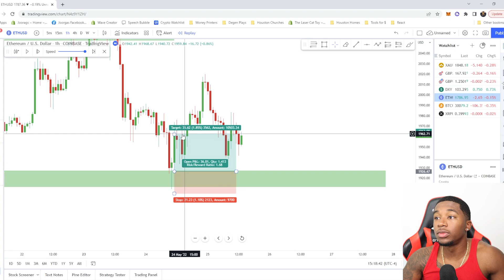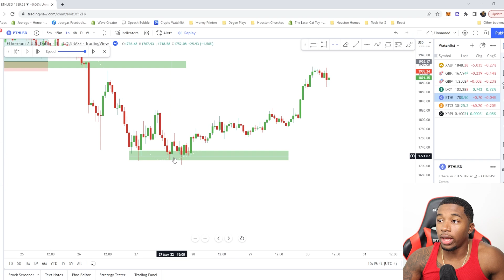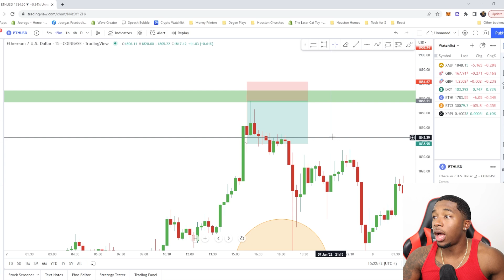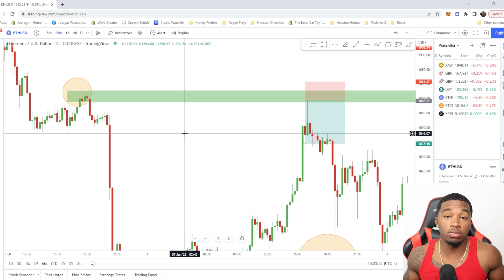Super Easy Trading Strategy That Can Make You Rich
📚 Get the Crypfi Academy course that will give you all the necessary tools to become a successful trader
🔥 See all my current Crypto Holdings and my Watchlist as well be notified when I buy or take profit on coins
💰 Join the Sports Betting chat to copy and paste profitable bets
🤑 Start earning Passive Income on your Crypto and get $40 in BTC with your first transfer of $400 or more!

This Forex trading strategy is the easiest strategy EVER.  In this video I go over a super easy crypto trading strategy that can make you rich!

I am NOT a CPA, Broker or any legal financial advisor.